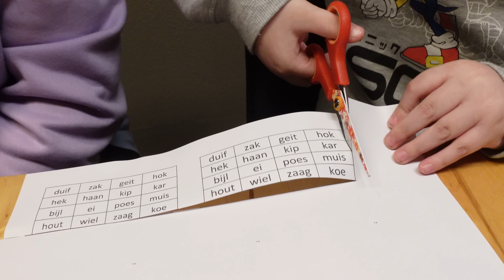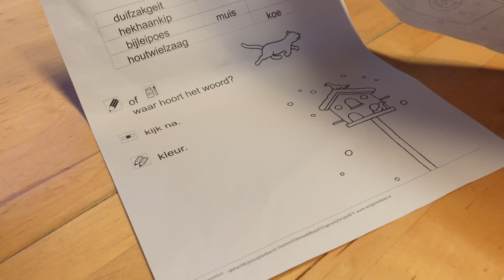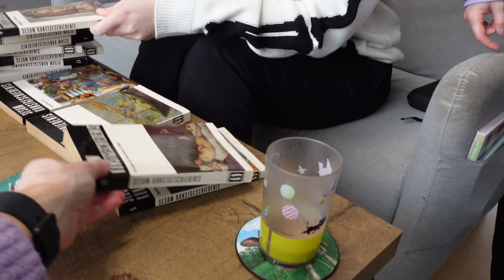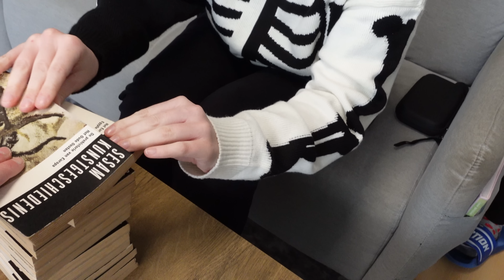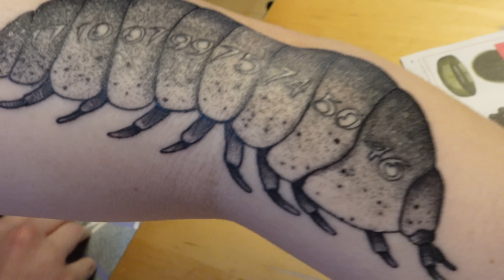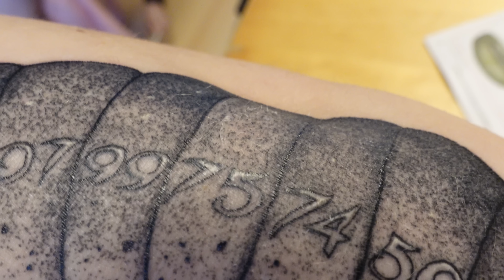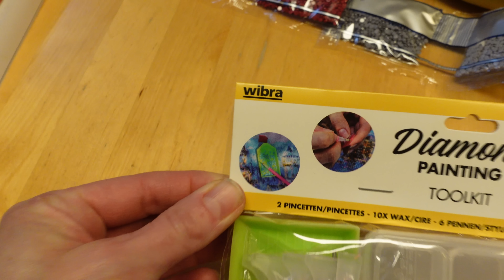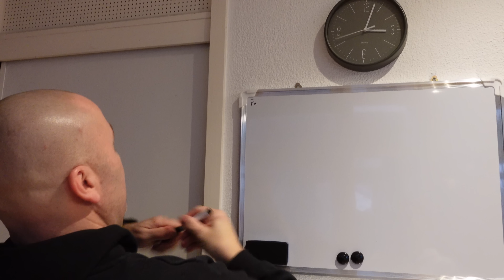YES, WEEKEND!!! - ONZE MARATHON MISSIE #5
Dit youtube kanaal gaat over onze droom om ooit een keer een Marathon te kunnen rennen.
Wij zijn Nancy en Guy, ouders van 5 kids en gaan ervaren of deze droom te verwezenlijken is.
Stap voor stap nemen we jullie mee.

Het is weekend en vandaag (vrijdag) staat er een training van 2 km op het programma. Het hardlopen gaat goed en we gaan heerlijk het weekend in. Dank jullie wel allemaal voor jullie lieve reacties, het doet ons goed.